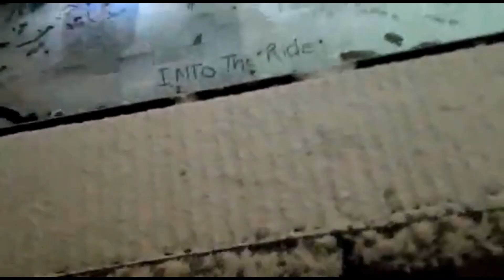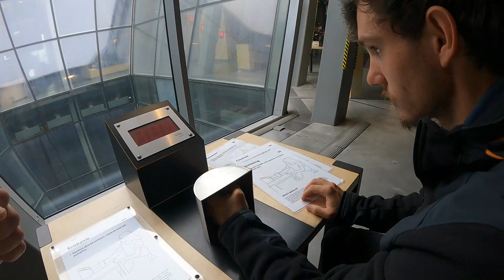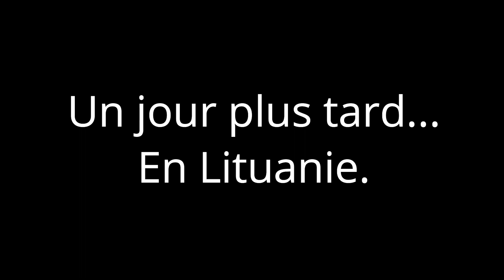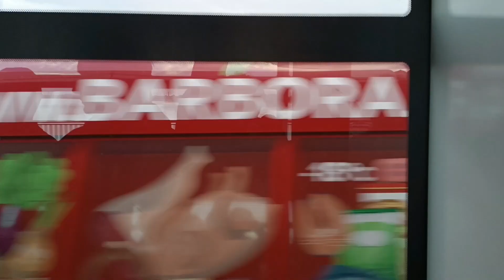Pologne & Pays Baltes - météo capricieuse et rencontres audacieuses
Faire le Tour de l'Europe à vélo, ca vous dit ?

Nous sommes Nicolas & Damien, deux jeunes français avides d'aventures et nous nous sommes lancés dans l'aventure d'une vie : parcourir l'Europe à vélo. 🌍
Au départ des Landes le 25 septembre dernier, nous avons traversé la finis la première partie de notre voyage de la France à la Grèce. Nous sommes actuellement sur la seconde partie de la Grèce à la Finlande.

Et nous voici à la fin de notre deuxième étape entre Athènes et Helsinki !
Découvrez notre traversée de la Pologne et des pays Baltes ! .
Des rencontres, beaucoup de neiges et du SAUNA !

➡️ Pour nous suivre, rendez-vous sur notre Instagram ou notre site web : intotheride.fr